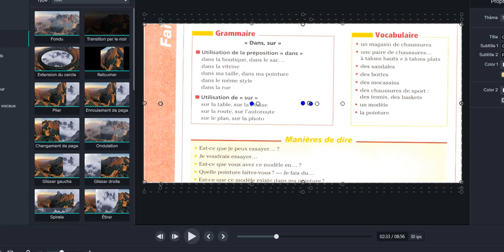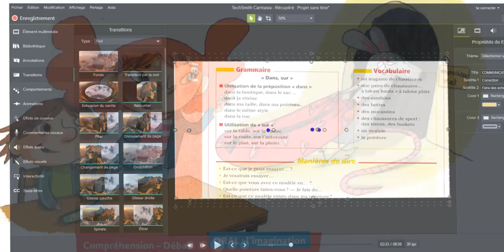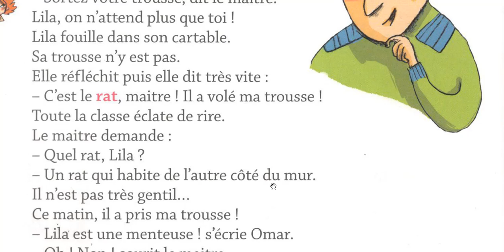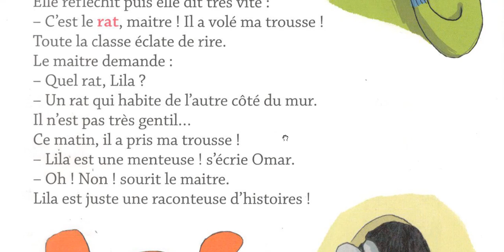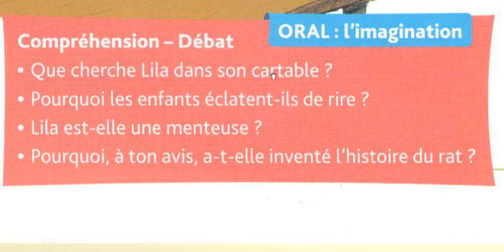الاستماع والتحدث بالفرنسية بطلاقة Histoire de Lila Drôle d'histoire